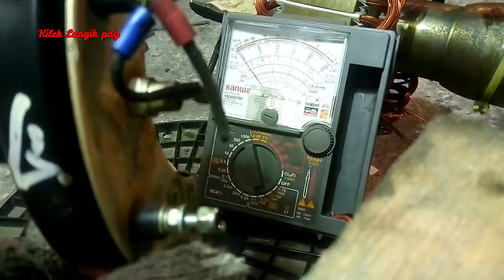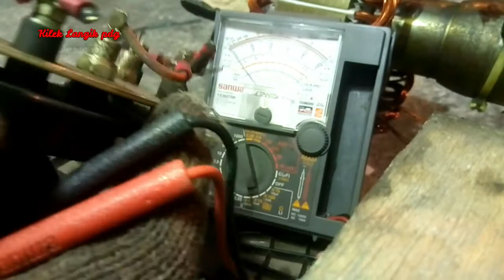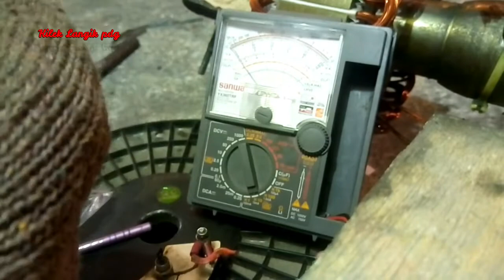CARA MENGUKUR DIODA EXITER YANG RUSAK ||SEBELUM REWINDING EXITER ROTOR || PART 2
Dalam video ini rotor ex.ini mengunakan 6 dioda